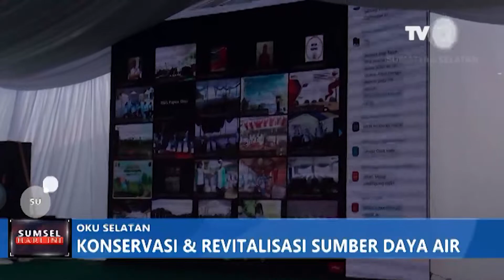KONSERVASI & REVITALISASI SUMBER DAYA AIR